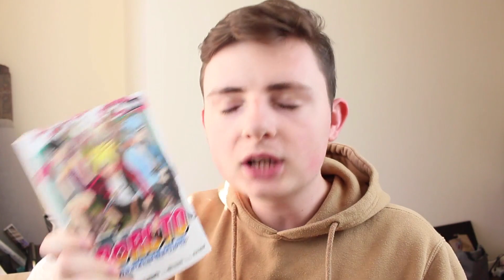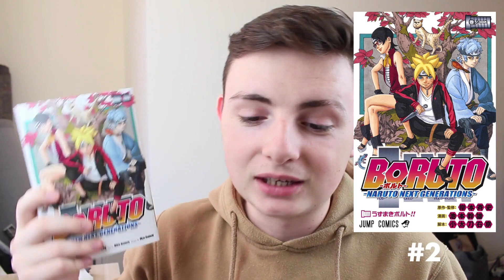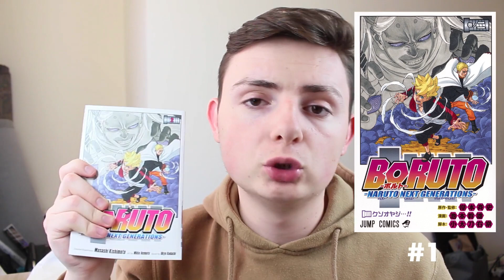The Best Boruto Volume...